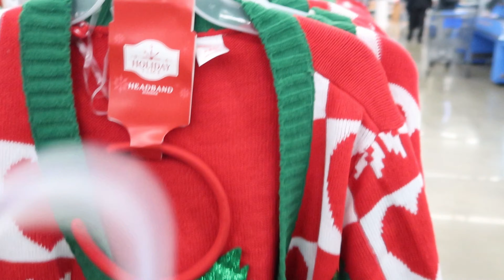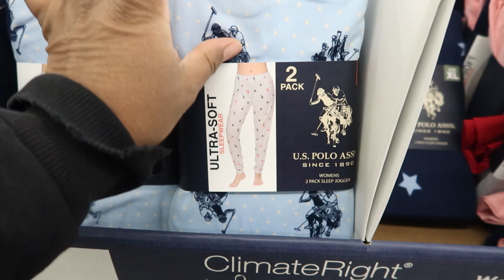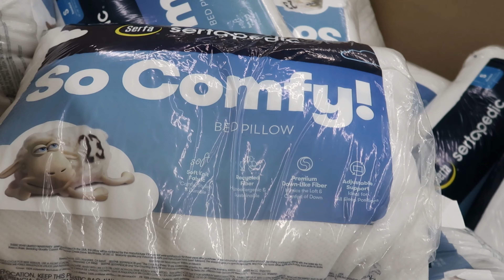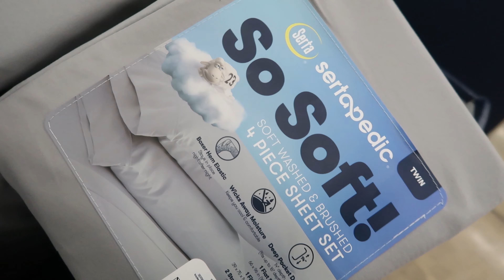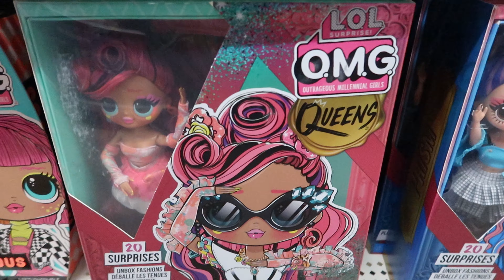WALMART * AFTER BLACK FIRDAY 2022